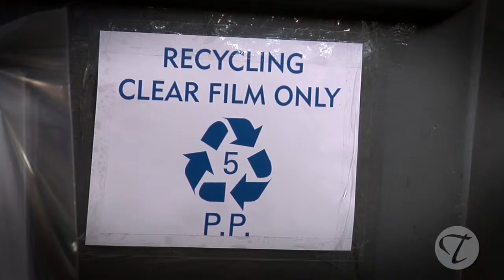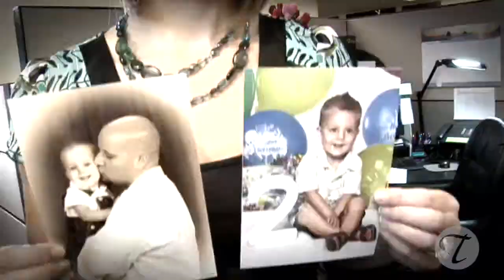Temkin Recycling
Temkin is fully committed to helping the environment stay clean. We offer compostable and recyclable flexible films that suit your green-friendly needs.